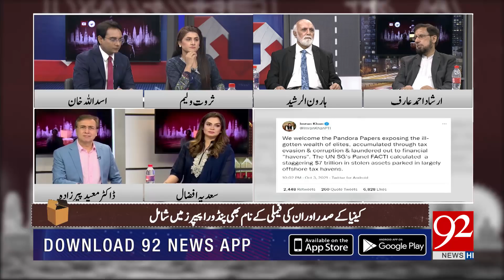Special Transmission on Pandora Papers | ICIJ Pandora Papers | 03 October 2021 | 92NewsHD